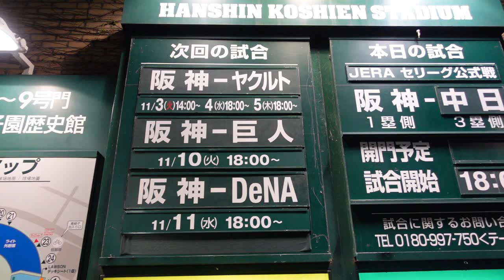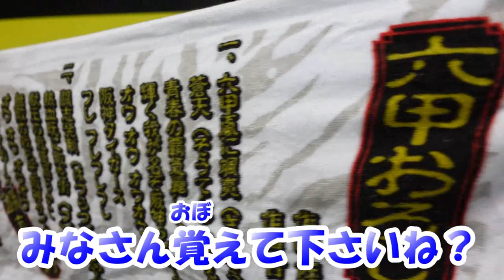【裏切り行為】後輩がまさかの中日ファンに？阪神西勇輝が中日大野雄大に投げ勝つ！阪神5連勝で2位浮上やああ！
2020年10月29日阪神VS中日ドラゴンズ【甲子園】ハイライト

2019年盗塁王近本、菅野から2発の木浪、セカンド奪取や上本、レギュラー勝ち取れ北條、超人糸井、チームを引っ張るベテラン福留、2016年新人王高山、抜群の身体能力江越、和製大砲中谷、俊足巧打の俊介、まだまだこれからだ伊藤隼太、キャプテン糸原、選球眼で勝負だマルテ！韓国打点王サンズ！バースを超えろボーア！快速巧打熊谷、真の4番になれ大山、抜群の勝負強さ原口、鳴尾浜のゴジラ陽川、GG賞受賞の梅ちゃんバズーカ梅野、矢野監督期待の捕手坂本、長坂、盗塁王狙え植田と島田、能見・桑原・岩崎・島本・守屋の最強中継ぎ陣！火の玉ストレート健在藤川球児、10勝GG賞受賞の西、伊予ゴジラ秋山、復活しろ藤浪！左のエース岩貞！剛腕望月！若武者才木！精密機械ガンケル！ドリスの穴を埋めろ161キロ右腕スアレス！エドワーズ！2017年ドラ1馬場！ローテ守った高橋遥人！再び1軍へ小野、ゴロで打ち取れ岩田、9勝でローテ勝ち取った青柳！ムードメーカーガルシア投手！
好きな番組はもちろん虎バン・熱血タイガース党！いつかみんなで六甲おろし歌いたい！